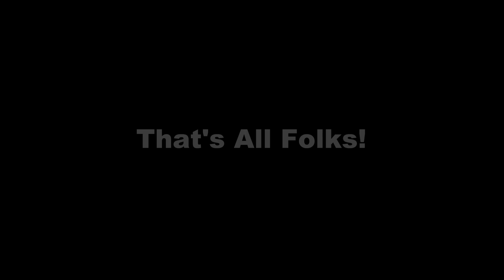A Walk Around Penmaen Burrows - "The Out Takes"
Just a few clips that never made the actual film enjoy!